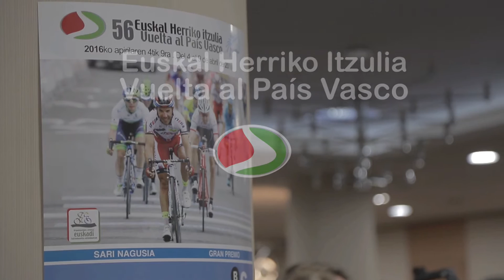Entrevista a Ion Izagirre (Movistar Team) - Presentación Vuelta al País Vasco 2016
Euskal Herriko Itzuliaren aurkezpena Ion Izagirre-ri egindako gure elkarrizketa.